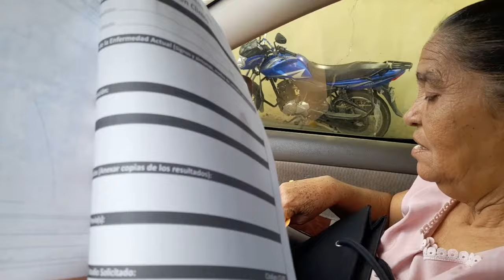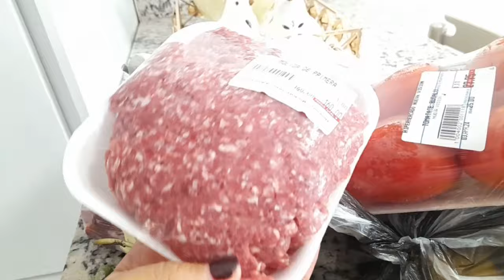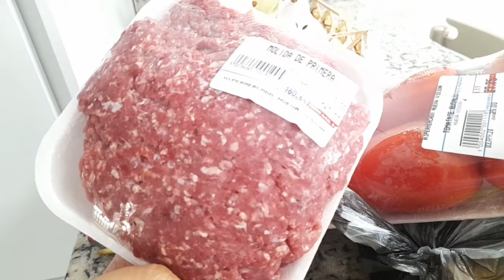VAMOS A LA TIENDA DE INTERIORES / LOS DEL JUMBO TIENEN BUENA CALIDAD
COMPARTIR 👨‍👩‍👦‍👦